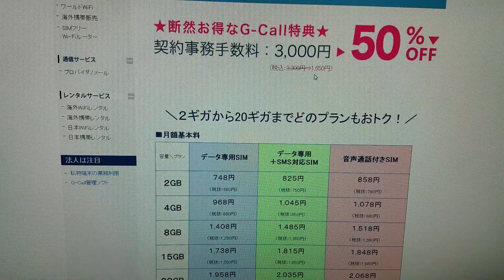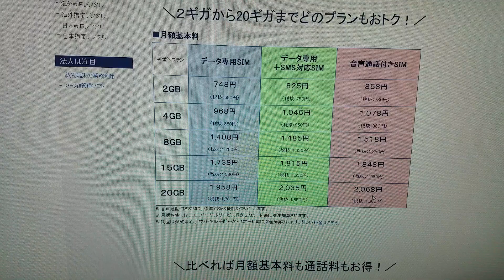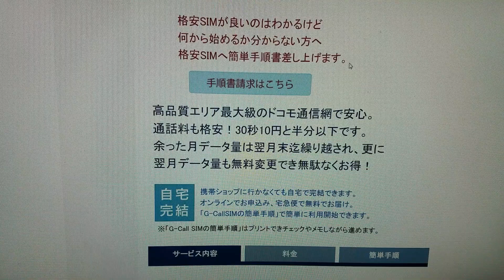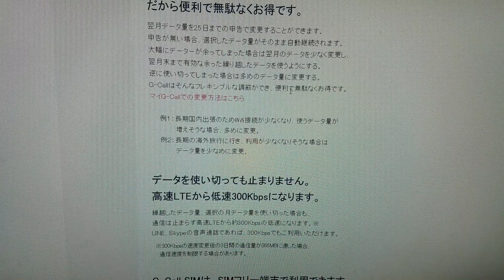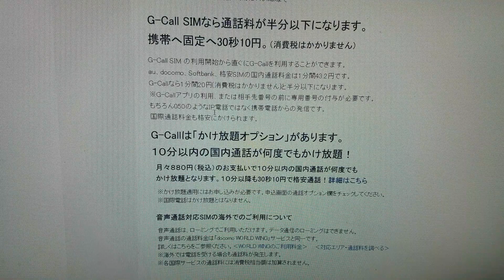【G-Call】新プラン 音声SIM 2GB 858円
マイナーだけどチェックを欠かすな

LINE　kamidesu1206

【撮影機器】
『スマホ』
nova lite2　P8lite　iPhone7　GalaxyS5　ARROWS M05
SAMURAIREI　iPhone6sPlus　Rakuten Mini

『カメラ』
α55　DSC-HX7V　iVIS HF G10　NEX-5R　DVSA10FHDIR
EX-ZR1700

【編集ソフト】
『Windows』

『MacOS』
iMovie

『iOS』
iMovie　LumaFusion

『Android』
PowerDirector　KineMaster　Cute CUT Pro
VLLO

『ChromeOS』
PowerDirector